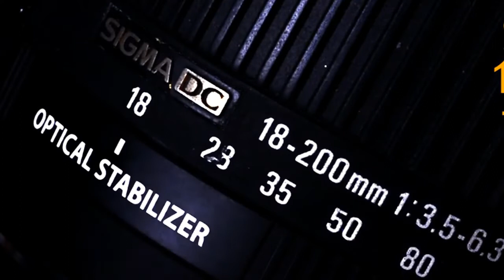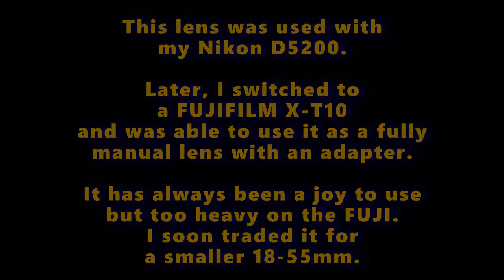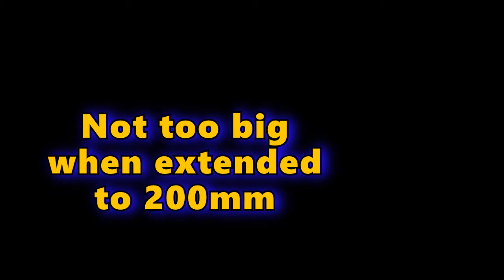Sigma 18-200mm For Nikon (Works On Mirrorless Cameras)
Sigma 18-200mm For Nikon
Cheap Zoom Lens For FUJIFILM???
VIDEO OUTLINE...
(00:00) - Overview
(01:01) - Impressions
(01:33) - Lens Demo
(02:18) - AF and OS Demo
(03:12) - Comparison Focal Length
(03:43) - Samples
The Sigma 18-200mm is a convenient all-around zoom lens for APS-C sensor cameras (1.5x crop factor). You get a range from wide angle 18mm up to telephoto 200mm which you can use for events, wildlife, portraiture, product shots, street photography, and buildings.

It is a sharp lens wide open. This lens produced satisfying output all the time. The only real limitation is its maximum opening. At 18mm is f/3.5 while at 200mm is at f/6.3, it may be best to invest in lighting such as ring light, spotlight or flash.

Don't expect too much background blur, but you can still get decent blur starting from 100mm. Another limitation is that this is not a true macro lens, you might still need to crop.

There are several versions of this Sigma 18-200mm. The one in this video has a 72mm filter thread (Optical Stabilization). Those without OS are 62mm.

This lens does not have an aperture ring, but it can also be adapted to mirrorless cameras. This is the only cheap but decent option that you can get an 18-200mm for your mirrorless camera. I enjoyed using this lens alot!
SPECS
Introduced - August 2007
Focal Length - 18mm - 200mm
Minimum Focusing Distance - 0.45 meters
Focus Throw - 45 degrees
Filter Thread Diameter - 72mm
Maximum Aperture:
18mm = f/3.5
200mm = f/6.3